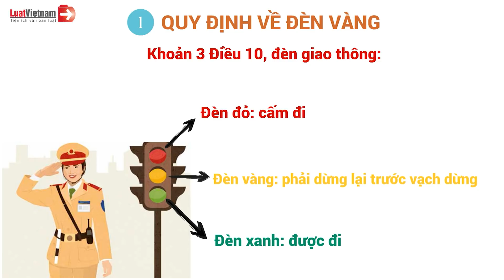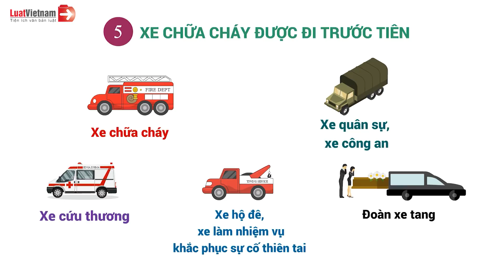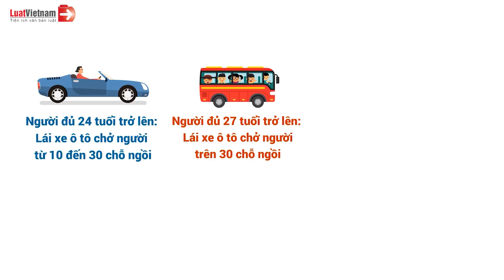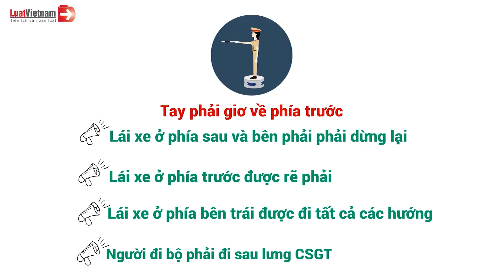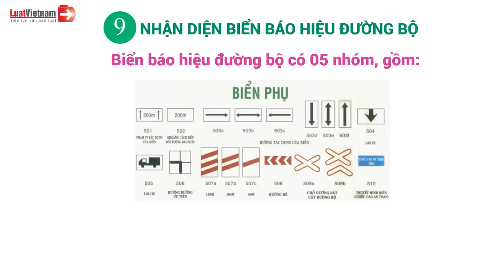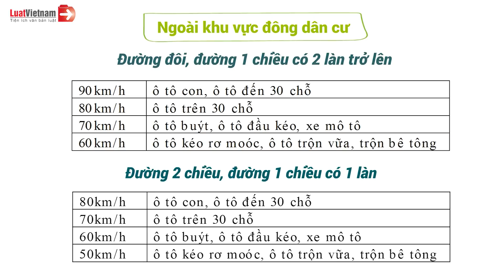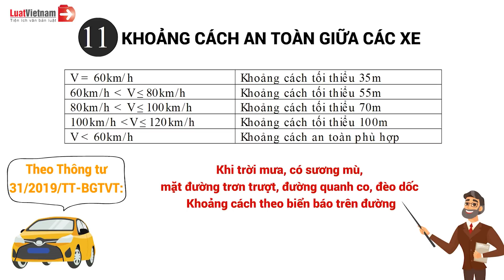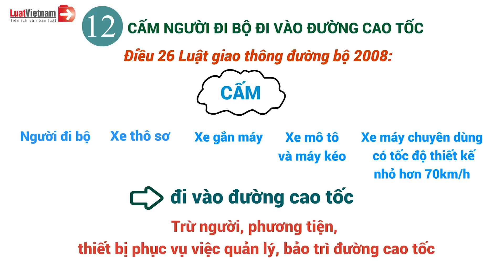Biết 12 Quy Định Này Để Không Bị Tuýt Còi| LuatVietnam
Quy Định Của Luật Giao Thông Đường Bộ Ai Cũng Cần Biết | LuatVietnam